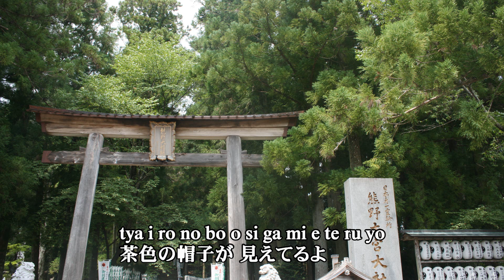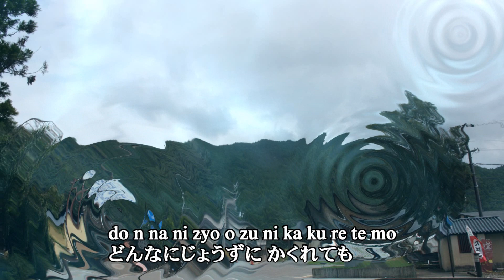童謡から 「かわいいかくれんぼ」 をバンド、ピアノ伴奏、FULLバージョンで歌ってみました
童謡から　「かわいいかくれんぼ」　をバンド、ピアノ伴奏、FULLバージョンで歌ってみました。童謡曲を海外の方も日本語で歌えるように？字幕は　ローマ字と日本語の併記としています。伴奏は、学校オルガン、学芸会調にしています。